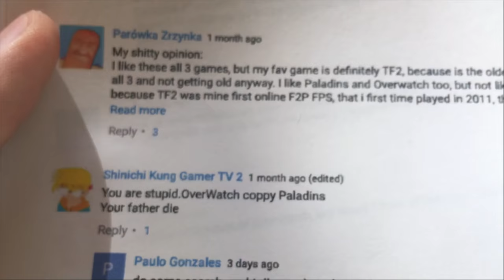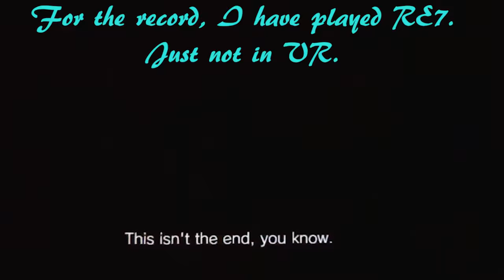Top 10 PC Games to Play When You're Depressed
Hey, all you sad and depressed folks out there! I know how you feel, so here's a list of games you can play that might be able to help cheer you up.

I want to post another analytical video soon, but I'm having trouble deciding on a topic. It doesn't have to be video game related!

Each song used is a song from its segment's respective game, except for the Dishonorable Mentions, which uses "Dog Song" from Undertale, and Clicker Games, which uses "A Night of Dizzy Spells" by Eric Skiff.